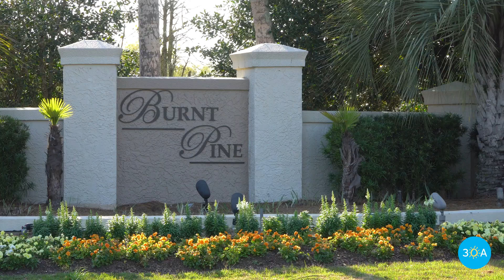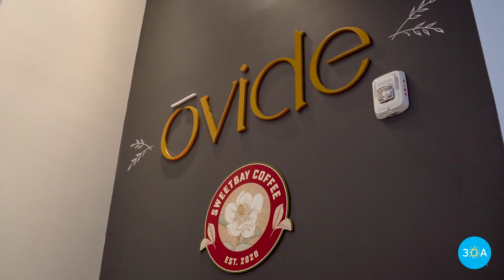Did you know? Sandestin Edition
Learn more about our past and present, and what makes Sandestin Golf and Beach Resort such a magical place to live and play.

Presented by the 30A Company.